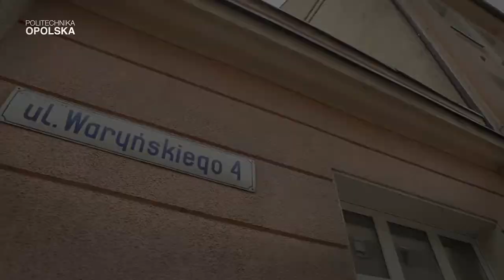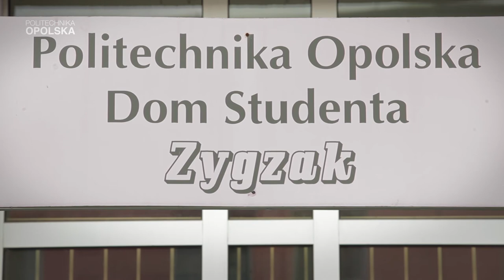Politechnika w budowie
Wciąż rozwijająca swoje zaplecze materialne uczelnia, w 2014 r. realizuje trzy kolejne zadania inwestycyjne. Jak mówi kanclerz Politechniki Opolskiej pani Barbara Hetmańska są to:

Utworzenie Punktu Konsultacyjnego PO pn. Centrum Nauka-Biznes poprzez przebudowę budynku dydaktycznego przy ul. Waryńskiego 4 (wartość 3,7 mln zł w systemie ,,zaprojektuj i wybuduj").
Termomodernizacja z zastosowaniem odniawialnych źródeł energii w budynku nr 2 (Wydział Elektrotechniki, Automatyki i Informatyki (w II kampusie przy ul Prószkowskiej 76 (wartość 2,1 mln zł)
Przebudowa budynku DS ,,Zygzak" przy ul. Mikołajczyka (wartość blisko 9 mln zł)